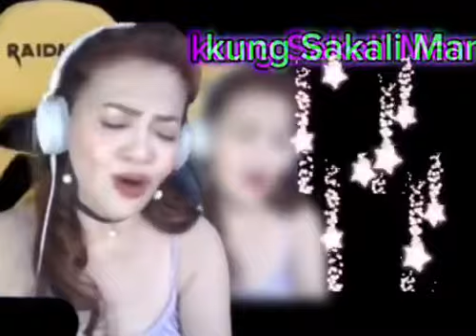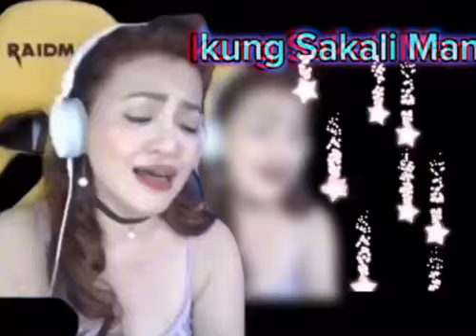Tagalog video song clips(cover by FE ORETA)